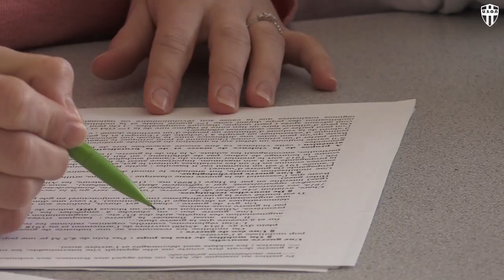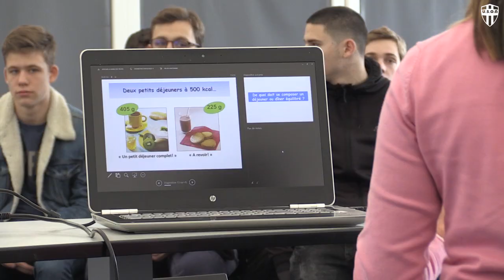USON NEVERS RUGBY #98 Soutien scolaire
Tous les mercredis après-midi, les jeunes U16/U18 de l'EDR peuvent suivre le soutien scolaire au stade. Informez-vous davantage.
Réalisation
Claire Braunstein